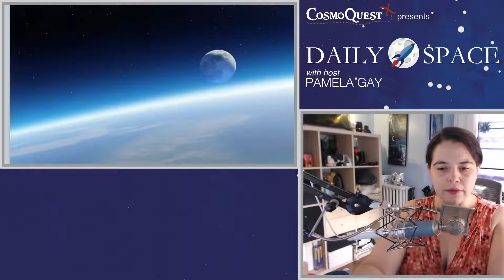Daily Space 6/20/2018